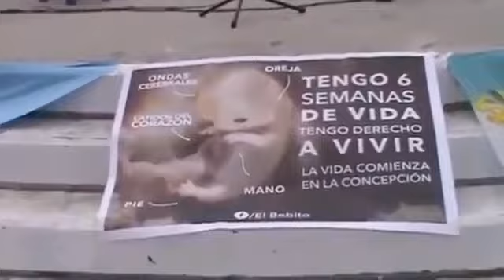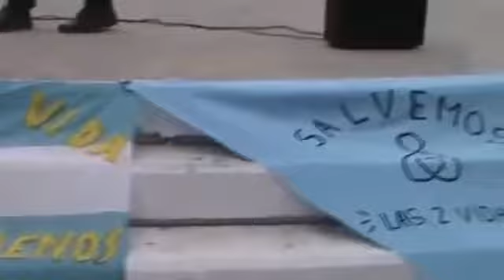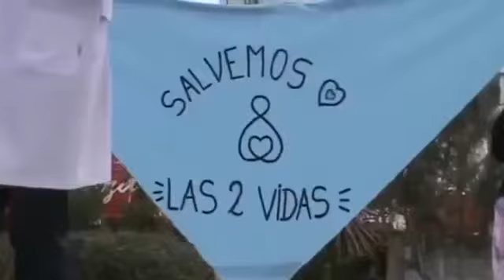Un médico valiente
Video de Claudio Robetto